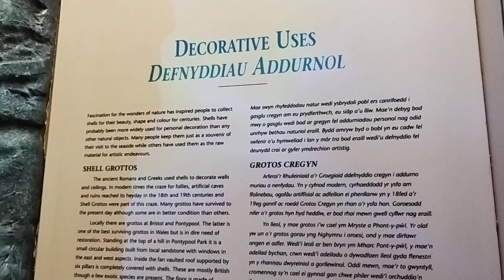Different type of seashells. ....